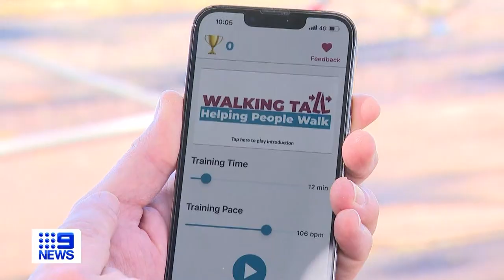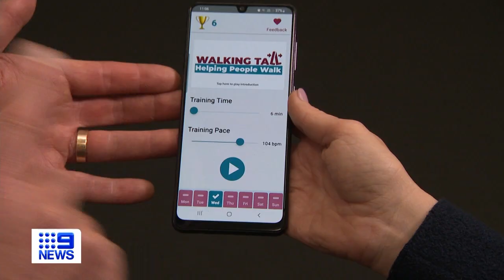New walking app set to make a difference for Parkinson's disease sufferers | 9 News Australia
But a new walking app, designed by Sydney scientists and patients, is making a difference both here and overseas.